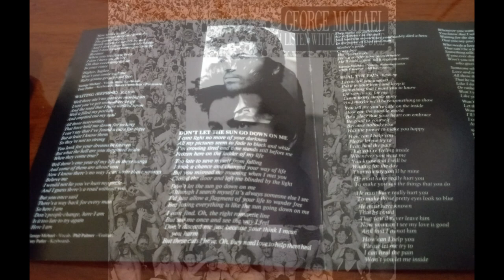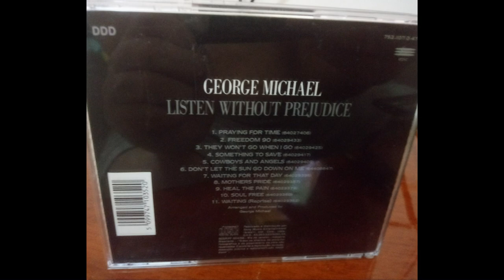Review do cd Listen Without Prejudice Vol. 1 (George Michael) #19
Listen Without Prejudice Vol. 1 é o segundo álbum de estúdio do cantor pop britânico George Michael, lançado em 1990